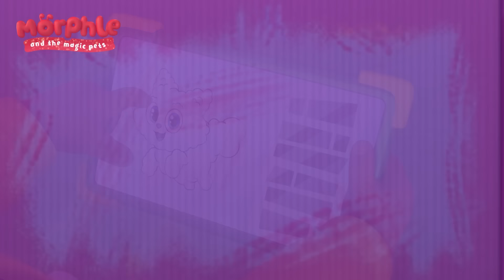The Clean Up Crew | Morphle and The Magic Pets | Available on Disney+ and Disney Jr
Morphle and the Magic Pets follows Mila, her stepbrother, Jordie, and her shapeshifting magic pet, Morphle. The trio uses their skills, smarts and imagination to solve the town's problems, keep magic pets out of mischief, and find """"magic matches"""" for each of these unique and hilarious characters. Magic and comedy fuel their adventures, but in the end, it’s the power of friendship that turns Mila, Jordie, and Morphle into an unbeatable team.

Available on Disney Junior and Disney+ 3/20

Learn about all the colors with your favorite Moonbug shows 🌈! Join Cody, JJ. Gecko, Mia, and Blippi on all their colorful adventures!

Come back every Tuesday, Thursday, and Saturday for new shorts, 1 hour, and 2 hour videos.

CoComelon JJ's Animal Time music available on all major streaming platforms now